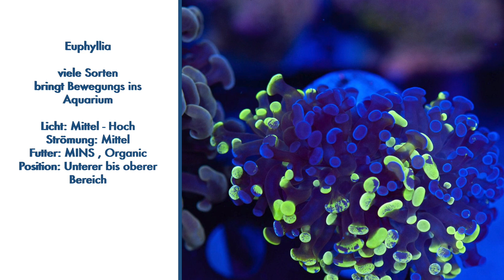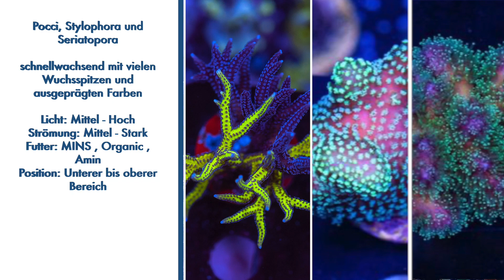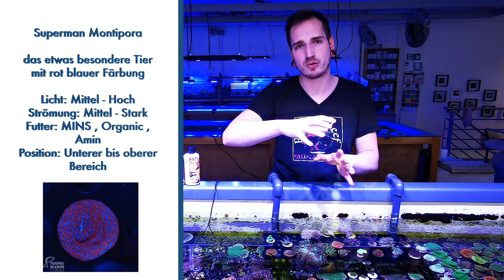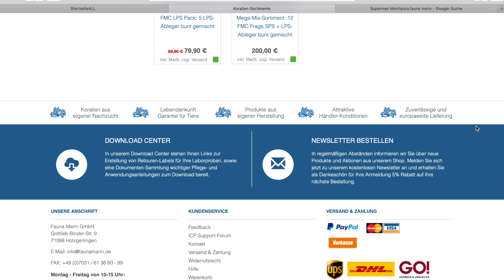Fauna Marin: Die besten Korallen für den Start und dein Hobby